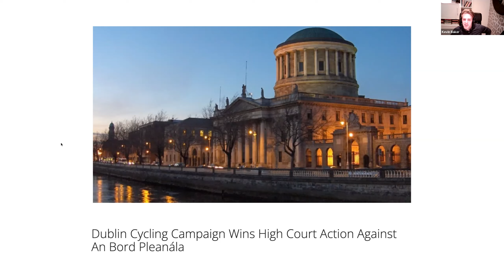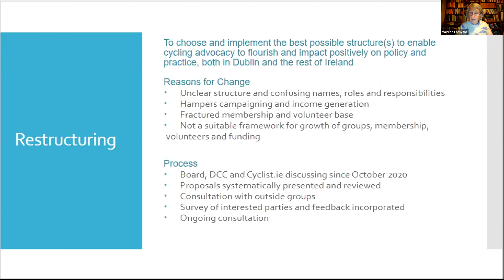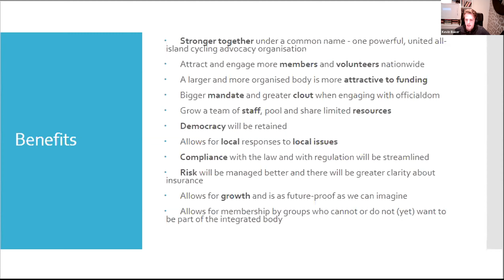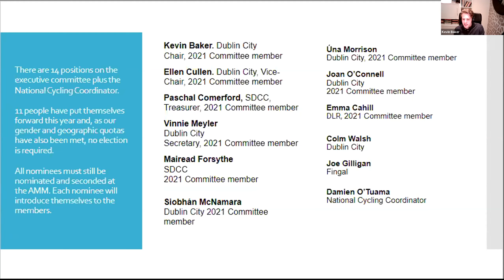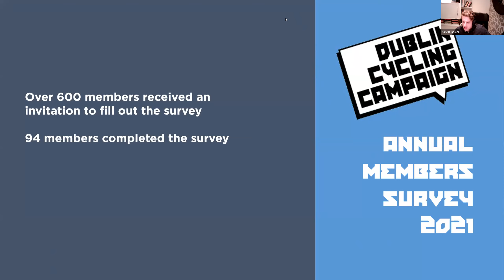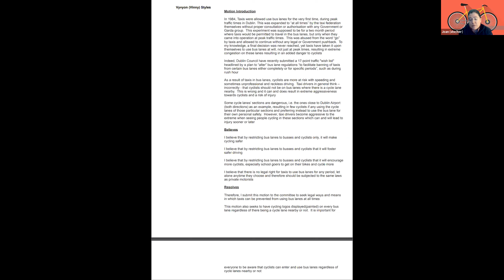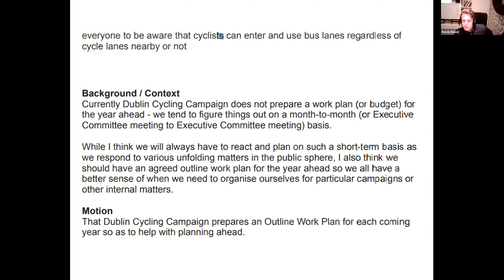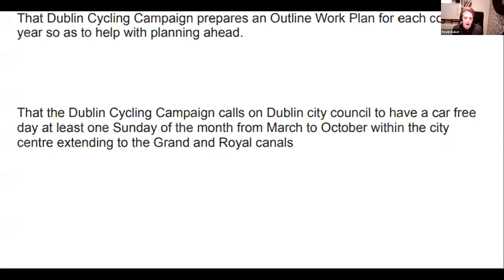Dublin Cycling Campaign Annual Members Meeting 2021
Dublin Cycling Campaign Annual Members Meeting. 14th October 2021, 7.30pm